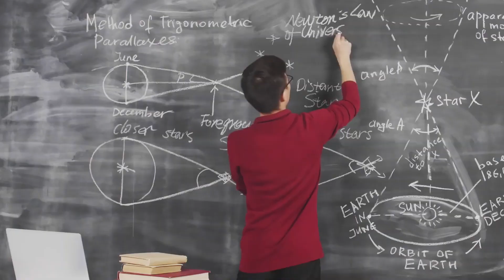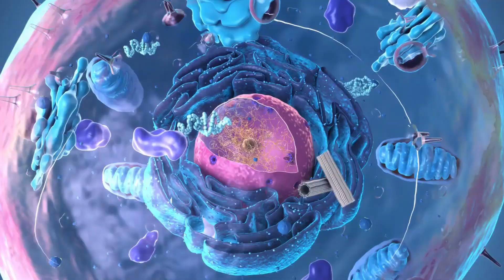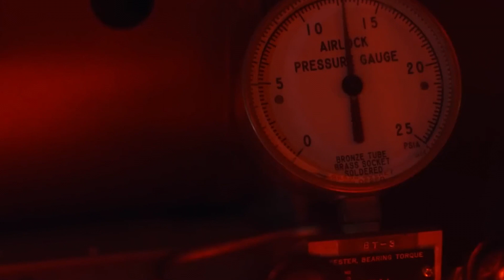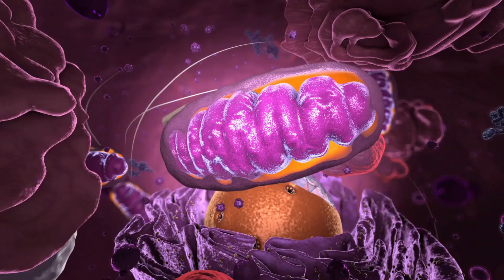LIFE FOUND in our SOLAR SYSTEM! (MOST RECENT DISCOVERIES)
This video explains 4 places where Life was found in our solar system! we dive into scientist's most recent discoveries, and how this may alter our view on extraterrestrial life!